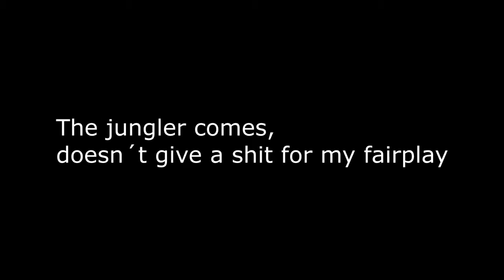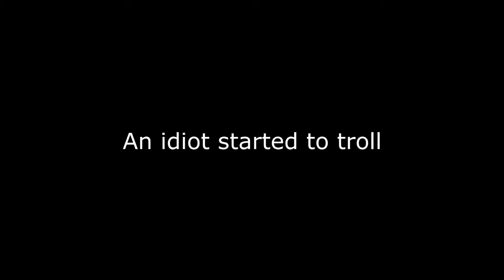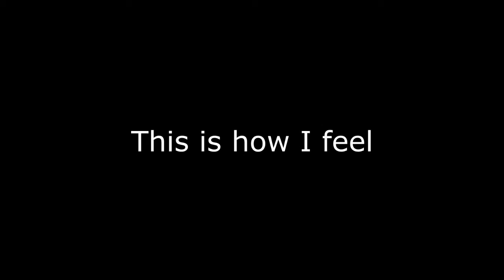Fairplay in League of Legends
I have fairplay.